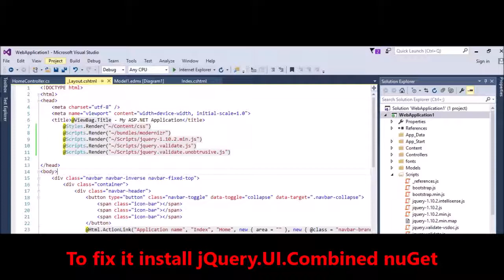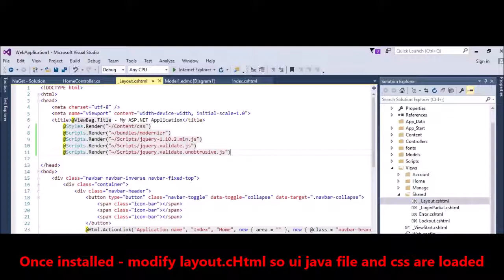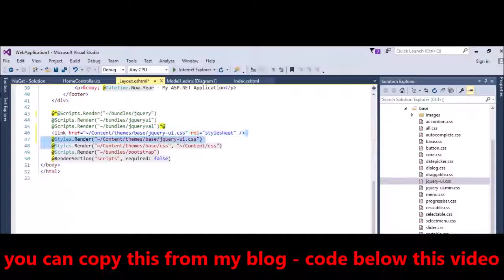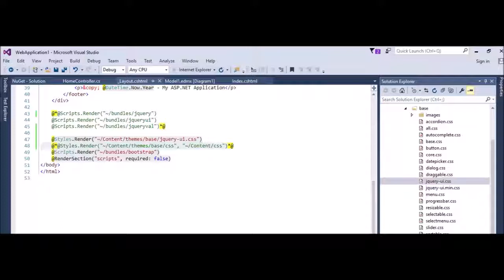MVC - Visual Studio 2015 and 2017 - Object doesn't support property or method 'dialog'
MVC -  Visual Studio 2015 and 2017 -  Fix error - Object doesn't support property or method 'dialog' with comments
017-fix.html